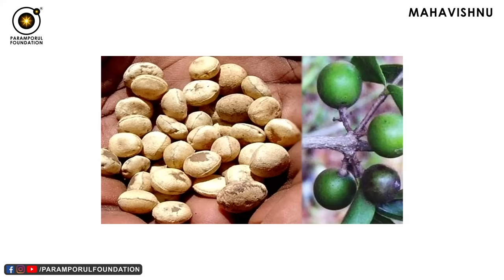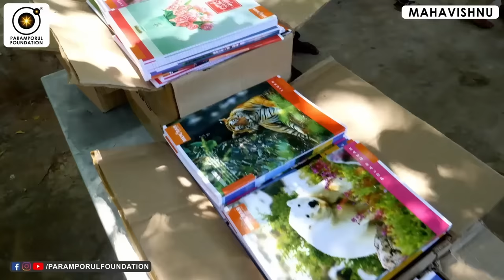பஞ்சபூதங்களை நண்பனாக்கி உடலில் சரியாக செயல்படுத்த! Impress 5 Elements or Panchabootham in Tamil!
Impress 5 Elements or Panchabootham in Tamil! பஞ்சபூதங்களை நண்பனாக்கி உடலில் சரியாக செயல்படுத்த!

For daily Annadhanam & Other Charity Activity Contributions:

NAME : PARAMPORUL FOUNDATION
AC NO : 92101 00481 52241
IFSC: UTIB0000210
SAVINGS TRUST AC
AXIS BANK